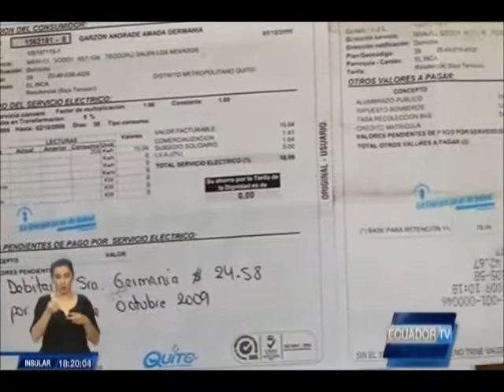Conozca los valores que subsidia el Estado en bienes y servicios